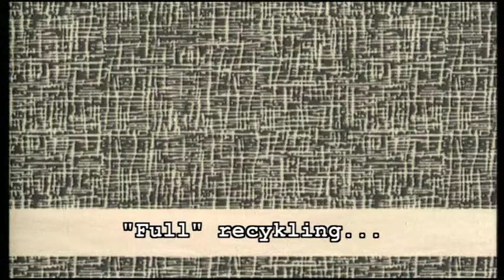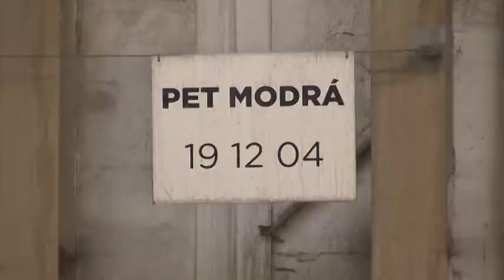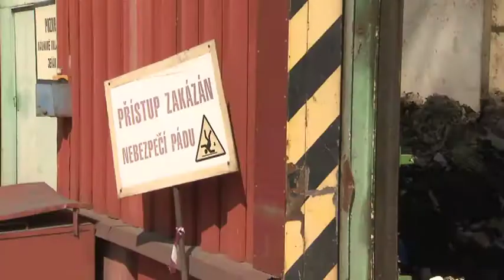CT Ostrava - Full recykling